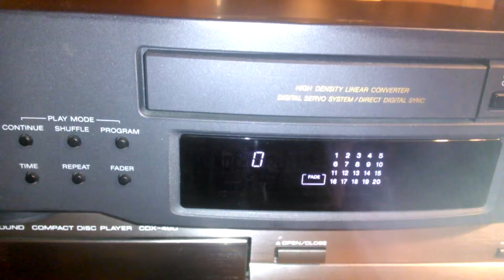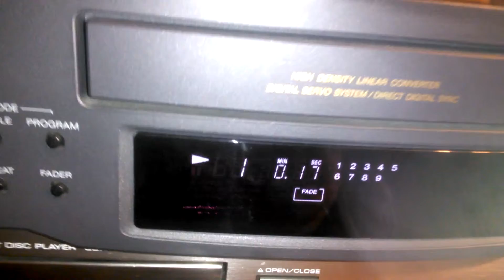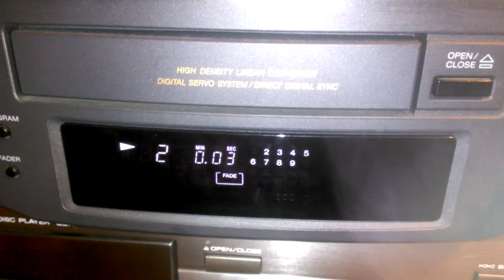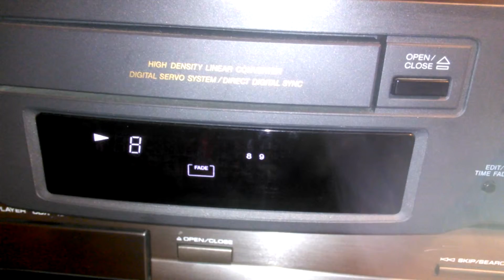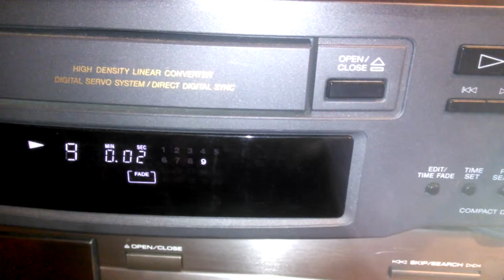SONY CDP-M33 CD PLayer 90- er Jahre Made in France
Test für Ebay : SONY CDP-M33 CD PLayer 90- er Jahre Made in France